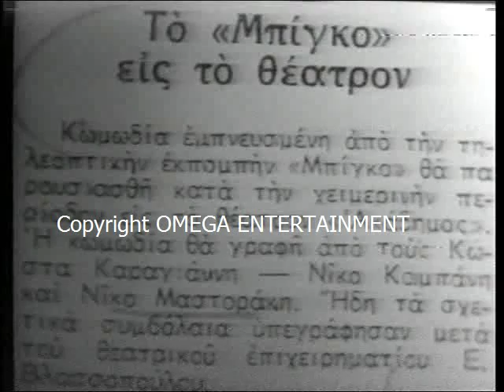ΑΛΑΤΙ ΚΑΙ ΠΙΠΕΡΙ - Ο ΦΡΕΝΤΥ ΓΕΡΜΑΝΟΣ ΠΑΙΖΕΙ...BINGO (Part I)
Στο πρωτο μερος, ο Φρεντυ μιλαει με τον Γιωργο Κατσαρο και τον Πυθαγορα.  Ο Γιαννης Καλατζης τραγουδα τον "Σταμουλη, τον λοχια" και ο Φρεντυ γινεται παρουσιαστης του Bingo με τον Μαστ να ειναι... παικτης!  Σπανιο υλικο απο την πρωτη εποχη του "Αλατι και Πιπερι" οταν η τηλεοραση δεν ειχε βιντεο, ο Μαστ ομως ειχε!